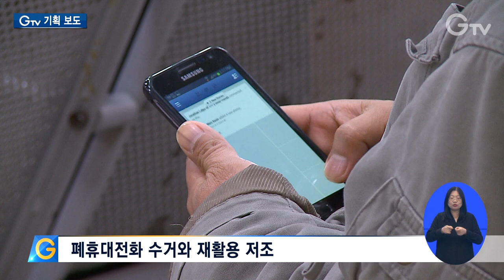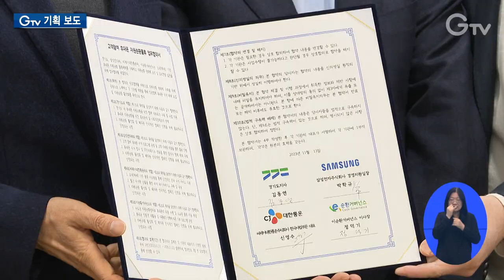폐휴대전화 재활용률 높인다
[ANN]

집에 안 쓰는 휴대전화 하나쯤은 갖고 계시죠.

이를 재활용하면 1톤당 약 1천만 원 이상의 가치를 가진다는데요.

하지만 수거율이 낮아 자원순환에 어려움을 겪고 있습니다.

경기도가 원활한 자원순환을 위해 나섰습니다.

대기업과 함께 수거율을 높이고 기부자에게는 탄소중립 포인트를 제공한다는 구상입니다.

자세한 내용 보시죠.

[REP]

휴대전화 사용량이 많아지며 폐휴대전화는 많아졌지만 재활용은 원활하지 않습니다.

2020년 기준 폐휴대전화 재활용 의무량은 1,631톤.

하지만 실제 재활용 실적은 27톤으로 의무량의 2%에 그칩니다.

[INT] 황창현 대리 / 수도권자원순환센터 경영관리팀
22년도 기준 약 60만 대 정도 입고 됐으며 사실 전체 폐휴대전화 중 약 25%만이 재활용되고 있어 재활용률이 많이 부족하고...

개인정보 유출이 불안해 배출하지 않거나 정확한 배출법을 모르는 경우도 많기 때문입니다.

휴대전화는 배터리부터 디스플레이까지 모두 재활용이 가능합니다. 수거해서 재활용만 잘하면 1톤당 약 1,000만 원 이상을 절약하는 셈입니다.

잘못된 배출로 환경오염을 부를 수도 있기에 원활한 수거와 재활용을 위한 자원순환시스템은 필수.

이를 위해 경기도가 삼성전자, CJ대한통운, e순환거버넌스와 손을 잡았습니다.

휴대전화 수거는 많이들 해왔다고 하는데 문제는 실적이 너무 저조하다는 것입니다.
함께 맞손잡고 각자 영역에서 역량을 발휘하면 일반 소비자들이나 시민들에게 믿음을 줄 수 있는...

삼성전자가 수거 접수를 받고 CJ대한통운이 수거합니다.

수거된 전화기는 재활용 업체인 e순환거버넌스에서 성분별로 재활용합니다.

수거에 사용하는 다회용 안전 파우치는 용인지역자활센터에서 관리하며 사회적 경제도 창출.

기부자에게는 기부영수증이나 탄소중립포인트를 제공합니다.

효율적 자원순환과 도민들의 자발적 참여를 목표로 내년 2월 중 본격 시행할 계획입니다.

[자막]

1. 폐휴대전화 수거와 재활용 저조

2. [INT] 황창현 대리 / 수도권 자원순환센터 경영관리팀

3. 개인정보 유출 불안, 배출법 모르는 경우도 있어

5. 고객참여 휴대전화 자원순환물류 업무협약

6. [SYNC] 김동연 / 경기도지사

7. 반투명 CG

8. 기부자에게 기부영수증, 탄소중립포인트 제공

9. 내년 2월 본격 시행 예정

10 영상촬영: 나인선 영상편집: 윤지성 CG: 우윤정